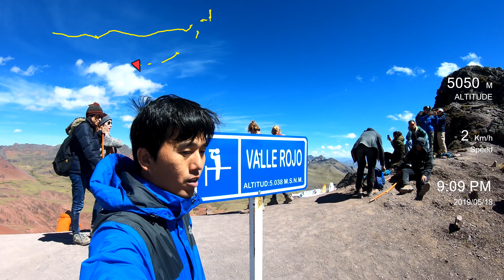ภูเขาสายรุ้ง Rainbow Mountain และ Red Valley แบบแสดงระดับความสูงและเส้นทาง เมืองกุสโกประเทศเปรู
ดินแดงที่ขอนแก่น ผมว่ามันสีส้ม เห็นได้ทั่วไป แต่ที่นี่ มันแดงสด จริงๆ เป็นดินที่สวยที่สุดในชีวิตของผม
เชื่อว่า.. ความสูงกว่า 5,000 เมตรเหนือระดับน้ำทะเลจะไม่ใช่ปัญหา ถ้าขึ้นไปแล้วพบกับความสวยงามเช่นนี้
ภูเขาสายรุ้ง หรือ Rainbow mountain ที่ทุกคนเห็นไม่ใช่ภาพที่ผ่านโปรแกรม Photoshop มาแต่อย่างใด นี่คือสิ่งที่ธรรมชาติสร้างสรรค์ขึ้นมาของจริง โดยภูเขาแห่งนี้ตั้งอยู่นอกเมือง Cusco ของประเทศเปรู สีสันต่างๆ นั้น เกิดจากการผสมผสานกันของแร่ธาตุหลากชนิดมาเป็นเวลานานนับล้านปี